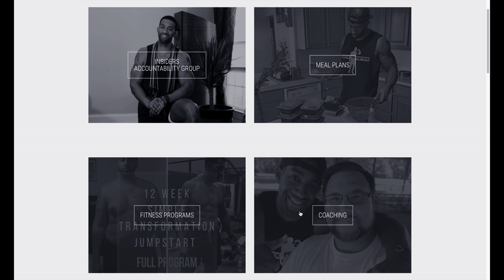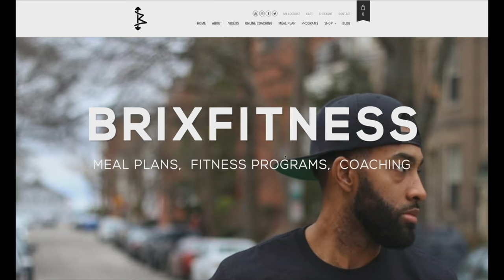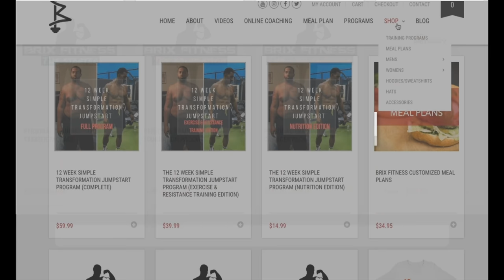THE TRUTH ABOUT SEX AND WEIGHT LOSS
Xposed Brix Youtube channel (Life design, mental fitness)